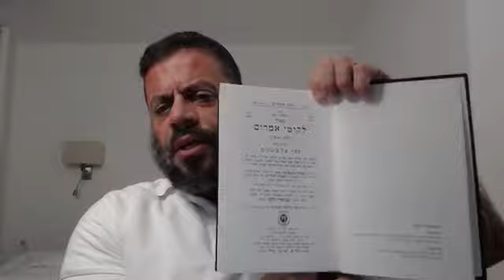Megyeri Jonatán: Tánjá - A közepesek könyve 2021.12.28.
Az EMIH rabbijai és közösségi vezetői élő adásban izgalmas témákkal várják a Virtuális Bét Midrás hallgatóit a zsido.com Facebook oldalán. Minden érdeklődőt szeretettel várunk!